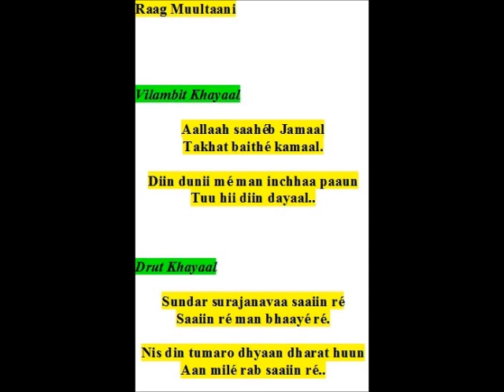ramkrishna das sings khayaals raag muultaani-aallaah saaheb jamaal, sundar surajanavaa saaiin re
BHigh grade Khayaal artiste to All India Radio, Mumbai.
Sangīt Viśharad- Gandharva Maha vidyalaya (Miraj).
M. Sc. (Physics- Electronics)- Banaras Hindu University,
B. Ed.– University of Bombay.

Śhrī Rām Kriṣhna Dās (born on 8 Dec, 1960) is a vocalist based in Mumbai and can be contacted on . Presently (2014-15) he teaches Hindustāni classical vocal music at Indian Cultural Centre, Johannesburg, South Africa, appointed by ICCR (Indian Council for Cultural Relations), Government of India, New Delhi.
He has presented many scholarly papers in the national and international seminars of classical music and given many private and public concerts from many prestigious platforms all over India. He has visited Germāny, Fiji, Banglādeśh, Lesotho and South Africa to present classical, light classical, folk and devotional music in 2008, 2009, 2010, 2012 and 2014.
He has rendered many vocal recitals of dhrupad dhamār as an approved classical vocalist from All India Radio-Mumbai (2000-05). Presently, he sings as an approved BHigh grade artiste for khayāl music to AIR.  He is an adept artiste of north Indian Hindustāni classical vocal music like dhrupad, dhamar, khayāl, ṭhumri, ṭappā, aṣhṭapadi, bhajan, Bengali folk songs––bāul, polligiti, bhāṭiyali, keertan and rāg pradhān. There are many youtube clips of his music available under the heading of Ramkrishna Das. Several of his CDs released on various genres of vocal music since 2004.
He is an honourable member of the editorial board, Samakālika Sangītham, biannual published in English and Malayalam from Kerala (2012) funded by Central Sangīt Natak Akademi, Delhi.
He has worked as a visiting professor to Dept of Music, Univ of Mumbai during 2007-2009. He taught Physics in Rizvi College (1991-93) and National College (1993-95); and served as a cultural director to Chinai College and LUMV College (2000-02) in Mumbai.
He received an award of Junior Research Fellowship (2000-02) for outstanding artistes from the Ministry of Culture & HRD, Government of India to do research and work on the music and life of the courtesans. He also received an award of Senior Research Fellowship (2009-11) for outstanding artistes from the Ministry of Culture, Government of India to do research on the Rāg music of ancient India.
For last 21 years (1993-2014), on music, he has contributed more than 360 reviews and articles in English, Hindi and Bengali in 28 newspapers and periodicals like Times of India, Indian Express, Hindustan Times, Nav Bharat Times, The Pioneer, BP Observer, AVMax, Frontline, Femina, Ninād (Research Journal of ITC SRA), Samakālika Sangītham, Nav Bharat, Hamara Mahanagar, Dharmayug, Sangīt, Bhavan’s Journal, and so on.
He has published some research oriented books like

1. Ameer Khusro the Great Indian (2003),
2. Āmir Khusro Bhārotiyo (2003),
3. Facets of Indian Music (2011),
4. Swami Vivekananda and Music (2013)
5. Rāg Dhun Dictionary (2 vols) in 2014.

He has also published the following digital books as 'RK Das' on ‘amazon.com’:

1. Applied Indian Music (2013),
2. Sufi Singer Ameer Khusro Dehalvi (2013),
3. English Ghazals- 25 Lyrics of Love (2013),
4. Inspiring Tales (2013),
5. Divine Connection to Indian Music (2013),
6. Essays on the Poetry and Music of Indian Ghazals (2013),
7. Tips for Teenagers (2013),
8. Driven by Emotion (an anthology of poems-2013),
9. Basics of Hindustāni Music (2013),
10. The Powerful She (2013),
11. Basic rāgs-1 (Svar Mālā)- 2014
12. Rāgs Bhūp and Bhopāli in 2014.
13. Chānakya’s Wisdom in 2014
14. Dhrupad and Dāgars in 2014

Ramkrishna das sings khayaals in raag Muultaani

Vilambit Khayaal set in ektaal

Aallaah saahéb Jamaal   Takhat baithé kamaal.

Diin dunii mé man inchhaa paaun   Tuu hii diin dayaal..

Drut Khayaal in tiintaal

Sundar surajanavaa saaiin ré    Saaiin ré man bhaayé ré.

Nis din tumaro dhyaan dharat huun  Aan milé rab saaiin ré..